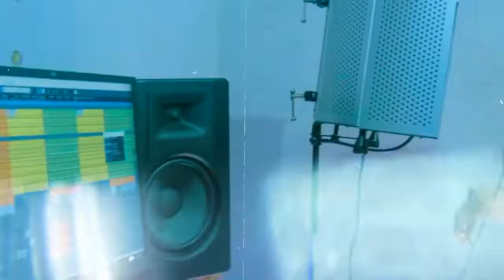Bella'a - Hiafiako | Nouveauté Gasy 2022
Nouveauté Clip gasy 2022
Clip Madagascar
Music couleur tropical
Hira Malagasy
Clip gasy 2022
Clip Gasy
Bella'a - Hiafiako
Bella'a
Hiafiako